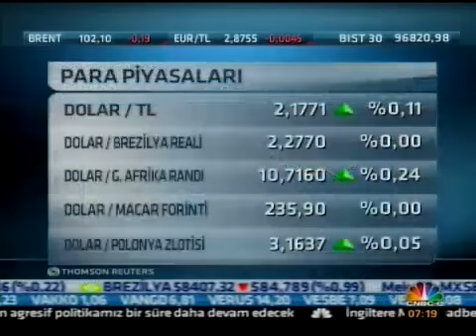ALB Forex Yatırım Uzmanı Volkan Kuğucuk telefon baglantısı- CNBC-E